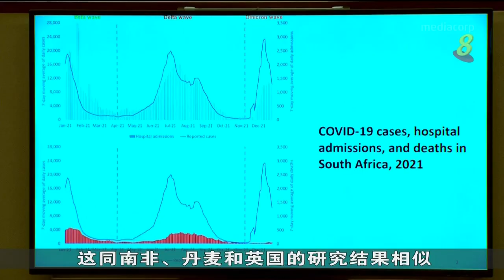本地至今有4322起奥密克戎病例 包括308名年长者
到目前为止，本地有4322起冠病变异毒株奥密克戎的病例，当中有308名患者是年龄在60岁和以上的年长者。